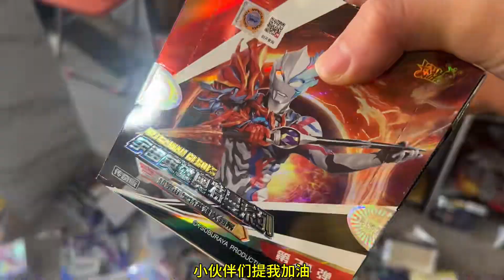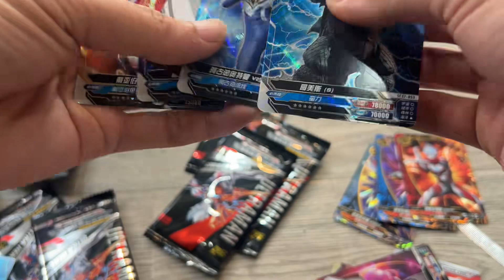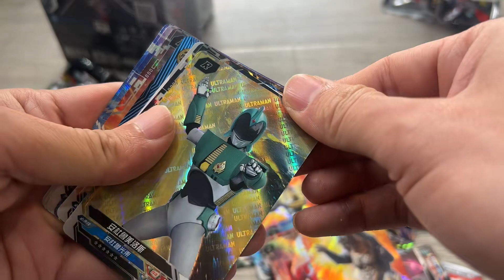弟弟挑战拆传奇24一口气拆了4盒，中了一张sgr卡，太厉害了。